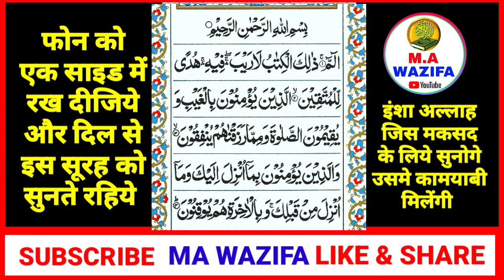Surah Baqrah for Barkat ki Dua🤲 सूरह बक़रह पढ़ने और सुनने से दुकान घर में बरकत गरीबी बंदिश जादू खत्म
Surah Bagarah For Barkat Ki Dua| सूरह बक़रह पढ़ने और सुनने से जादू बंदिश खत्म - Ma Wazifa

अल्लहा आपको इसका अजर देगा

हमे ज़्यादा से ज़्यादा सपोर्ट करे
हमारे चैनल Ma Wazifa को

अमीन अल्लहाहुम्मा अमीन

दुआओ में याद रखना
अल्लहा हाफ़िज़

aur jyada se jyada logo Tak share Karen